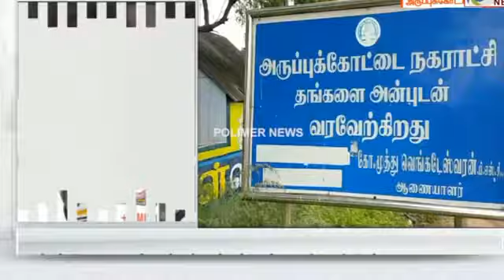🤣🤫RTO officer action troll 🤫🤣|Breaking troll videos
٠•●♥👍🇱 🇮 🇰 🇪

 ٠•●♥ ↗️🇸 🇭 🇦 🇷 🇪

٠•●♥ 🔔 🇸 🇺 🇧 🇸 🇨 🇷 🇮 🇧 🇪

tamil troll videos latest,tamil troll videos tik tok,tamil troll videos whatsapp status,tamil troll videos reaction,tamil troll videos election,
julie troll videos tamil,kannada movie troll videos tamil,tamil kannada remake troll videos,tamil troll comedy videos latest,lockdown troll videos tamil,
school life troll videos tamil,love troll videos tamil,tamil movie troll videos,meera mithun troll videos tamil,tamil movie troll videos malayalam,
tamil troll comedy videos meera mithun,tamil movie funny troll videos,tamil nadu politics troll videos,
troll videos tamil neeya naana,tamil troll comedy videos new,tamil news troll videos,
rcb troll videos tamil,rashmika troll videos tamil,
tamil troll video songs,troll videos tamil whatsapp status,vadivelu troll videos tamil songs,
comedy troll videos tamil whatsapp status,
college troll videos tamil whatsapp status,
18 + tiktok videos troll tamil,
kannada tik tok troll videos new 2020,tik tok kannada troll videos new,malayalam parasyam troll videos tik tok,tik tok troll video tamil,
latest tik tok troll videos tamil,vadivelu troll videos tik tok,troll videos tik tok troll videos